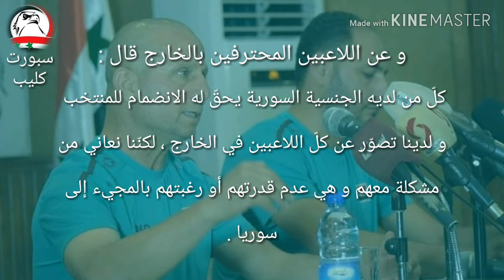التصريحات النارية الجديدة لفجر ابراهيم ، تحدث عن امكانية استعداء لاعبين محرفين بالخارج و بطولة نهرو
قام المدرب فجر ابراهيم مدرب منتخب سوريا الاول بعقد مؤتمر صحفي قبيل بطولة نهرو المقامة في الهند و التي يشارك بها منتخبات سوريا و الهند و كوريا الشمالية و تركمانستان ، و قام بالإدلاء بالكثير من التصريحات حيث قال توقعاته و آراءه بهذه المباريات و باللاعبين المستدعين و أبدى رأيه و دافع عن نفسه بشكل صريح أمام الناس الذين قالوا أن المنتخب أصبح ساحة تجربة على يد فجر ابراهيم كما ردّ على الأسئلة التي سألته عن اللاعبين السوريين المحترفين في أوروبا حيث يوجد الكثير من المواهب السورية الأصل التي تلعب في دوريات أوروبية متقدمة لكنها لا تلعب مع المنتخب السوري و من أبرز هؤلاء اللاعبين نجم نادي بوروسيا دورتموند اللاعب محمود داهود و خليل الياس اللاعب في الدوري الأرجنتيني الممتاز و النجوم السورية المحترفة في الدوري السويدي الممتاز كسرغون ابراهام و غيرهم من الطاقات الكروية الواعدة في المهجر .
و شدد الكابتن فجر ابراهيم في تصريحاته اليوم على أن المباريات في بطولة نهرو في الهند للتجريب فقط و لا يهمه النتائج .